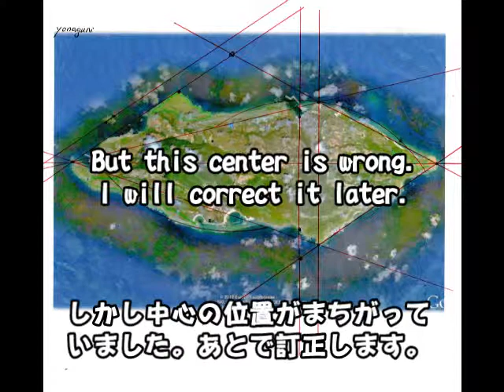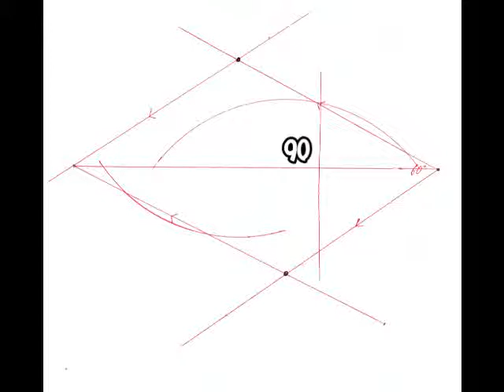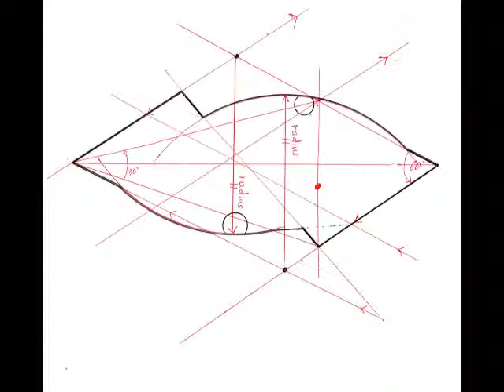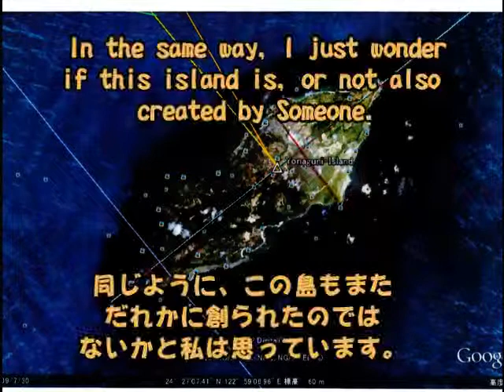63+62 Mystery of Yonaguni-jima, Japan 与那国島,謎の人工造成島by Hiroshi Hayashi.wmv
（６３）謎の人工造成島ｂｙはやし浩司

Yonaguni-jima Island was man-arranged island, or artificialy constructed island.
You see this fact after 5 minutes.

与那国島は人工造成島でした。
それをここに証明します。

「偶然」という言葉を使う前に、まず、このビデオをご覧ください。
５分であなたの人生観は変わりますよ。

はやし浩司

（盗用、流用、転用を固く、禁止します。）

Mystery of Yonaguni-jima, Japan + Easter Island

Yonaguni-jima(Island) of Japan is a very strange-shaped island and I just wonder if the island was created by Someone. Here is a short story of it and the reason why I think so.

与那国島は不思議な形をした島です。つまり人工造成島。島全体が、方向指示、つまり道路標識の役目を果たしています。謎の与那国島の秘密に、「謎の点と線」を使って、迫ります。

No one can use my ideas withour my permission, or without my name.